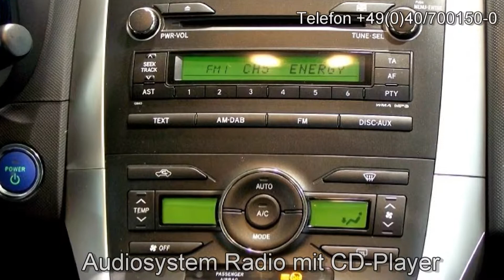Toyota Auris 1.8 Hybrid Life 052352 Silber metallic "AUTOHAUS S&K NEU WULMSTORF"